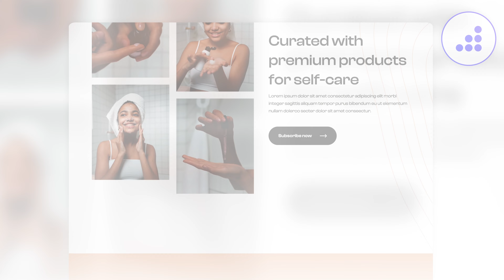Health Ecommerce Shop Website Template | Wellbeing X - BRIX Templates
Create a captivating online presence for your Beauty Ecommerce business with our Wellbeing X Beauty Website Template. Experience 11 dynamic pages, a visually stunning and mobile-friendly design, lightning-fast performance, and hassle-free editing using Webflow CMS. Explore a range of exciting features and elevate your website to new heights. 🌟

Don't miss out on the opportunity to launch a spectacular website. Get the Wellbeing X Website Template now and captivate your audience with an unforgettable online experience for your Beauty Ecommerce business. ✨ Take action and transform your digital presence today! 💪